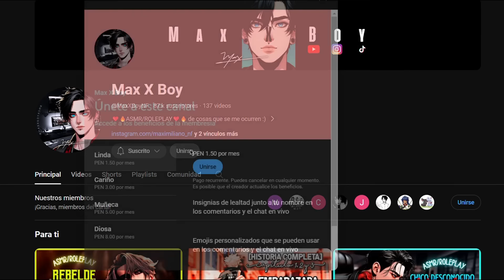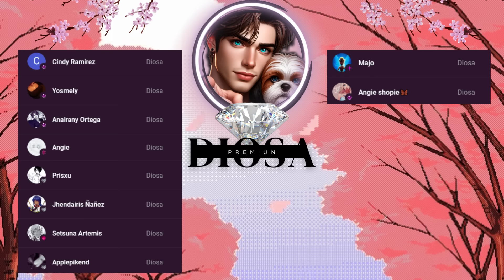POV: AMIGO no puede dejar de MIRARTE...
🔥VIDEO COMPLETO Y SIN CENSURA🔥